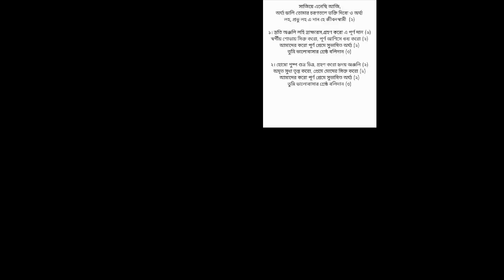Bengali Jesus Song । সাজিয়ে এনেছি আজি অর্ঘ্য ডালি । Best Christian Worship song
গানঃ সাজিয়ে এনেছি আজি, অর্ঘ্য ডালি
কথা ও সুরঃ নয়ন রোজারিও

সাজিয়ে এনেছি আজি,
অর্ঘ্য ডালি তোমার চরণতলে ভক্তি দিবো ও অর্ঘ্য
লহ, প্রভু লহ এ দান হে জীবনস্বামী (২)
১। স্ততি অঞ্জলি লহি দ্রাক্ষারস, গ্রহণ করো এ পূর্ণ দান ( ২ )
স্বর্গীয় শোভায় সিক্ত করো, পূর্ণ আশিসে ধন্য করো (২)
আমাদের করো পূর্ণ প্রেমে সুভাষিত অর্ঘ্য (২)
তুমি ভালোবাসার শ্রেষ্ঠ বলিদান (৩)
২। হোমো পুষ্প শুভ্র চিত্র, গ্রহণ করো হৃদয় অঞ্জলি (২)
অমৃত সুধা তৃপ্ত করো, প্রেমে মোদের সিক্ত করো (২)

●Searchable Keywords⬇️⬇️⬇️
Jishu Bhajan
যীশু ভজন
খ্রীষ্ট গান
যীশুর গান
Bengali Devotional Songs
christian bengali song
jesus song bangla
jesus song bengali
christian song bangla
Khushi
Bengali Jesus Song New
jesus songs bengali
jesus song in bengali
jesus song bangla
বাংলা খৃষ্টীয় সংগীত
Bengali Christian Song
খৃষ্ট যীশু তোমার প্রেম
খ্রীষ্ট যীশু তোমার প্রেম
Khristo Jeshu Tomar Prem
St.Stephen's Church Dum Dum
Christo jishu Tomar Prem
খ্রীষ্ট যীশু তোমার প্রেম আমি বর্ণনা করতে পারিনি
Christian Bengali Song 2020
খ্রীষ্ট বিশ্বাসীরা দৈনিক প্রার্থনা করার অভ‍্যাস গড়ে তুলুন
Raja dero Raja Tumi
রাজা দেরও রাজা তুমি
দয়াল যীশু কবে হবে
Bengali Christian Song
Bengali Christian Song
JISHU TOMAR PREMER KATHA
Christian devotional song
যীশুর বন্দনা
পিতা এসেছে দু্য়ারে
Bengali Worship Song
পিতা পরমেশ্বরের ভজন
Jesus Song Bangla
jesus song bengali
''Greetings from Bangladesh"
In this Channel you will get worship videos, preaching , Christian bangla songs and lots of Motivational & Inspirational videos in Bangla. I believe you will like my videos. Thanks for your loves , time, prayer, help, supports, share, like & everything.
God Bless.